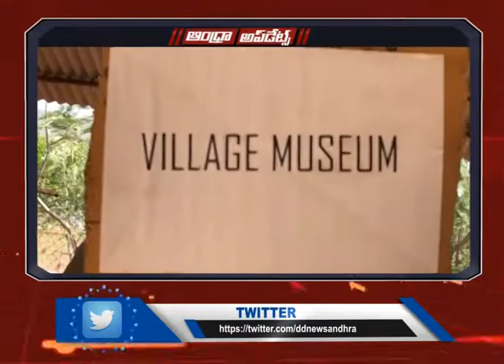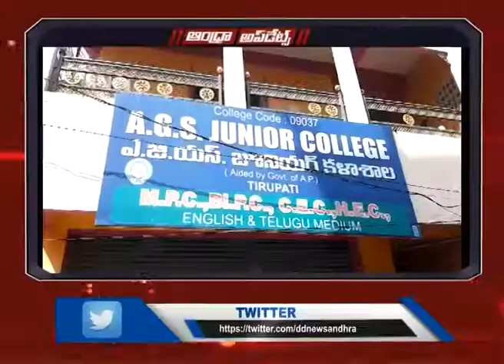♦ ప్రాంతీయ వార్తల సంక్షిప్త సమాహారం|| AP Roundup || 22.01.2021 || DDNews Andhra